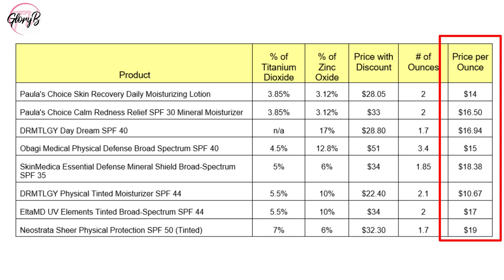Testing 8 Popular Anti-Aging Sunscreens on 63 Year Old Skin!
☀️ Good sunscreens for mature skin are important to find. My must-haves in a foundation are physical/mineral sunscreens (not chemical) and unscented! I’ve found several and I’m testing them on my 63-year-old skin, both without foundation and with a sheer foundation. I’ll share percentages of the active ingredients and price per ounce.

💕 If you liked this video, here are other videos you might enjoy:

📺 Top 7 Moisturizers Under $40 I LOVE For My 63 Year Old Skin to Look Younger!

⏰ TIMESTAMPS:
3:04 Paula's Choice Skin Recovery
6:56 Paula's Choice Calm Redness Relief
11:31 DRMTLGY Day Dream
15:03 Obagi Medical
19:46 SkinMedica
23:38 DRMTLGY Physical Tinted
28:47 EltaMD
32:02 Neostrata

DRMTLGY Day Dream SPF 40 (1.7 oz) $36 / $28.80 w/disc ($16.94 per oz)
Zinc Oxide 17%

DRMTLGY Physical Tinted Moisturizer SPF 44 (2.1 oz) $28 / $22.40 w/disc ($10.67 per oz)
Titanium Dioxide 5.5%; Zinc Oxide 10%

Paula's Choice Skin Recovery Daily Moisturizing Lotion SPF 30 (2 fl. oz)
Titanium Dioxide 3.85%; Zinc Oxide 3.12%

Paula's Choice "Calm" Redness Relief SPF 30 Mineral Moisturizer for Normal to Dry Skin (2 fl oz)

Obagi Medical Physical Defense Broad Spectrum SPF 40
Titanium Dioxide 4.5%, Zinc Oxide-12.8%

SkinMedica Essential Defense Mineral Shield Broad-Spectrum SPF 35 (1.85 oz.)
Titanium Dioxide 5.0%, Zinc Oxide 6.0%

EltaMD UV Elements Tinted Broad-Spectrum SPF 44 - 2-Pack (2 oz.)
Titanium Dioxide 5.5%; Zinc Oxide 10.0%

Neostrata Sheer Physical Protection SPF 50 (Tinted) (1.7 fl. oz.)
Titanium Dioxide 7%, Zinc Oxide 6%

MAKEUP/FOUNDATION:

Estée Lauder Double Wear Sheer Long-Wear Foundation (3C2 "Pebble") (Discount applies at Dermstore):

GLORYBTV30